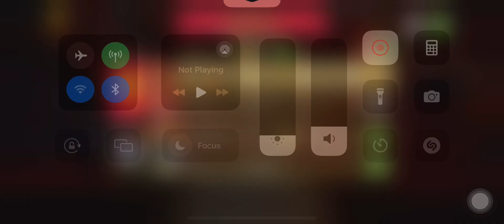Best win ever Go Wild x40 with Miriam 💙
Hahahaha!!! GG!!

Feeling great 😊 my iPhone 13 cracks the case and I am getting an iPhone 15 soon.

So offline now.

Instagram: enchanted.daylight.swiftie13 Or xadamsbabex
Main: emilydong_
Twitter: MaddiePoppeFan1 or evermoreemily13 or EmilyLambert_13
Tumblr: Enchanted-Daylight-13 (I changed it)

How long you been a Hutchpoppes: I think 2018 so 6 years.
How long you been a Swiftie: 18 Years
How long you been a Glambert: 15 years.
What’s your IG: enchanted.daylight.swiftie13 xadamsbabex
Main: emilydong_

Need to reach 900 subscribers by the end of July 31, 2024!!

Thanks.